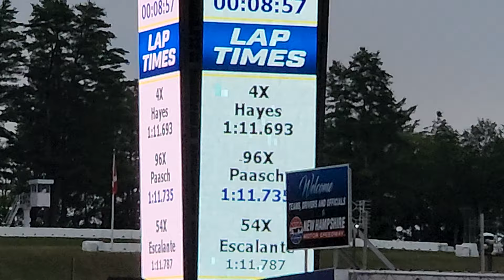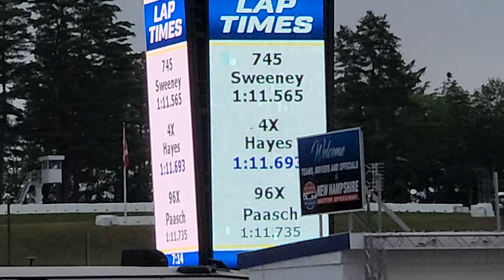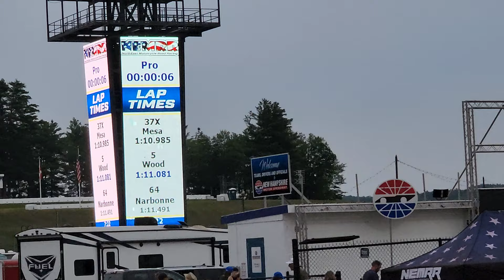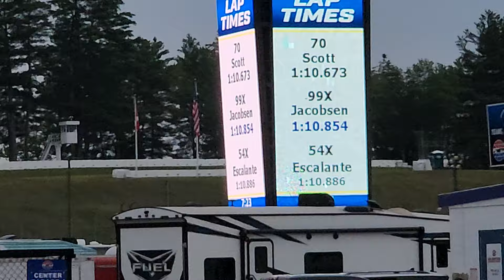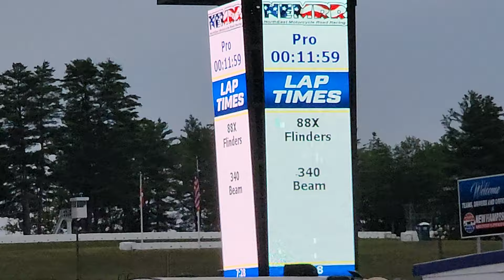LOUDON CLASSIC QUALIFIERS LACONIA BIKE WEEK NEW HAMPSHIRE SPEEDWAY NEMRR 2023